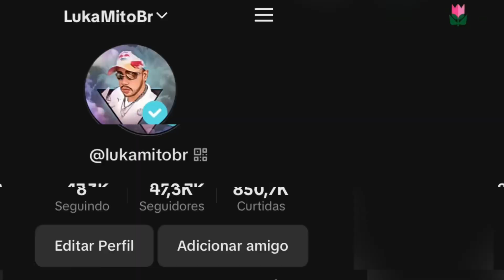LukaMitoBr - A Peita vai te amassar 🎶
Game - Warzone 2
Produção - LukaMitoBr
Edição - LukaMitoBr
Gameplay - LukaMitoBr
Cantor - LukaMitoBr
Letra - LukaMitoBr
Melodia instrumental - Jul/Morad/Nabi “Familia” Merolazonee
App ( Voloco )

Console - Xbox Séries X
Controlão comum do One
Fps 120
Sensi 20/20
Multiplicador de sensi ao mirar 0.50
Monitor curvo 31
164hz adaptive S